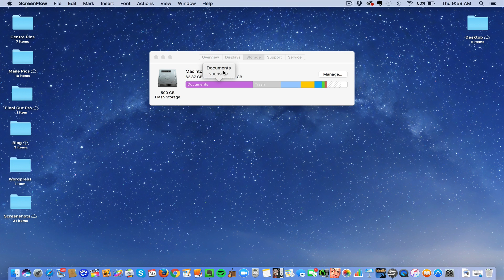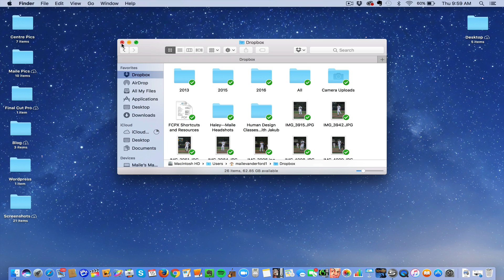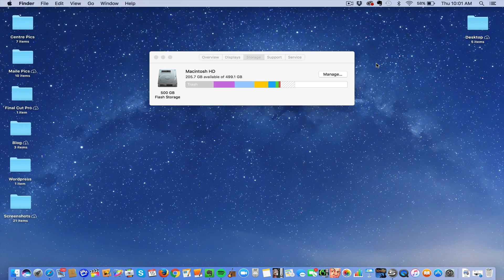Dropbox May Be Using Up All Your Hard Drive Space- What To Do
Dropbox automatically stores all the files on your laptop hard drive when you upload the app to your computer. This video shows you how to unsend some or all of the files to create more storage space on your computer.